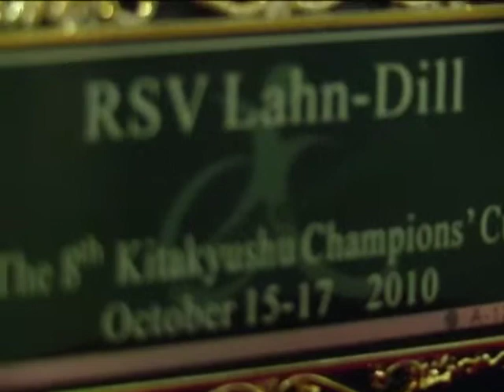Oberbürgermeister Dette beglückwüscht den Weltpokalsieger RSV Lahn-Dill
Magistrat der Stadt Wetzlar empfängt die erfolgreiche Mannschaft
Am Dienstagabend wurde dem neuen Weltpokalsieger RSV Lahn-Dill eine besondere Ehre zu teil. Der Magistrat der Stadt Wetzlar empfing das erfolgreiche Team um Kapitän Joey Johnson im Neuen Rathaus der Stadt. Dabei durfte sich die erfolgreiche Mannschaft zusätzlich in das Goldene Buch der Stadt Wetzlar eintragen.

Oberbürgermester Wolfram Dette betonte in seiner Ansprache vor allem die große und positive Außenwirkung, die der RSV Lahn-Dill nicht nur als nun neuer Weltpokalsieger in Europa und der ganzen Welt für die Stadt und die Region besitzt. Er, wie auch die Wetzlarer Bürger, seien stolz auf ihre Rollis, die innerhalb eines guten Vierteljahrhunderts sich nun zur Nummer eins in der Welt des Rollstuhlbasketballs entwickelt haben. Neben OB Dette waren unteranderem auch Bürgermeister Helmut Lattermann, Wirtschaftsdezernent Harald Semler und Sportamtsleiter Wendelin Müller bei der Feierstunde anwesend.